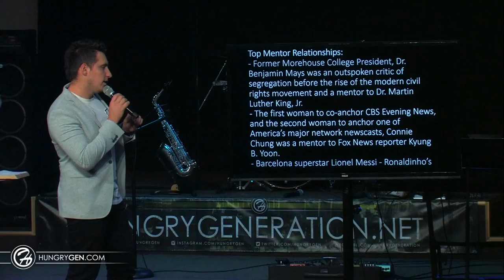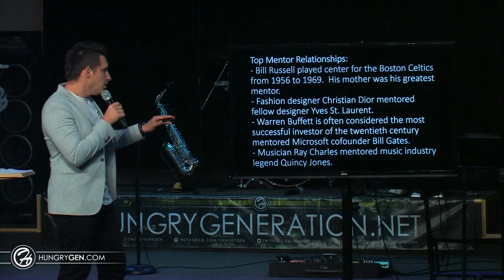The Need For Mentors - Martin Parkhotyuk